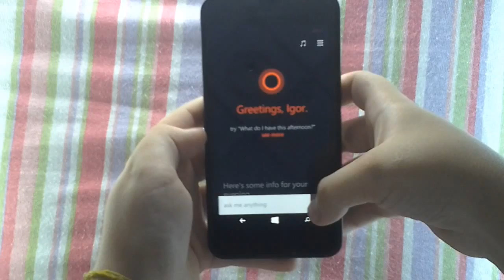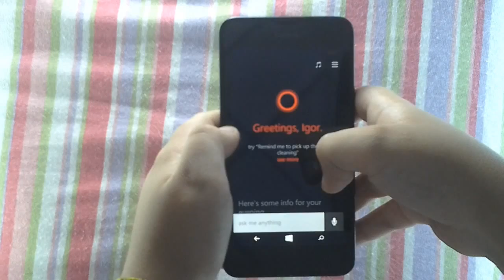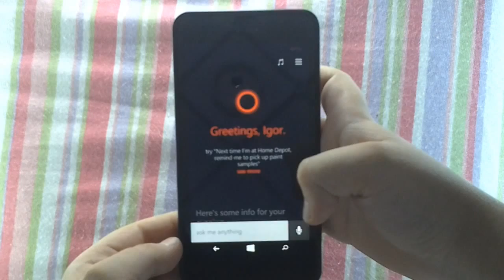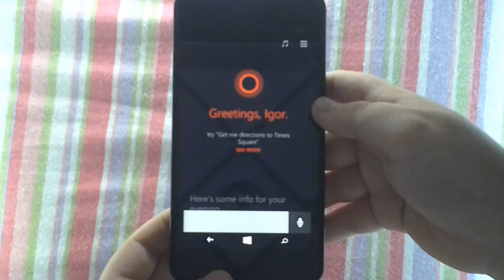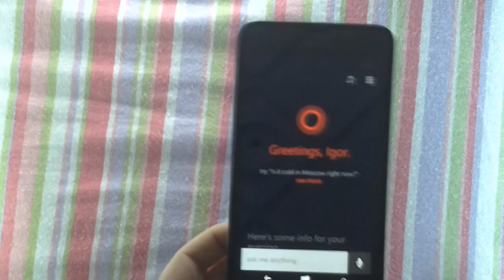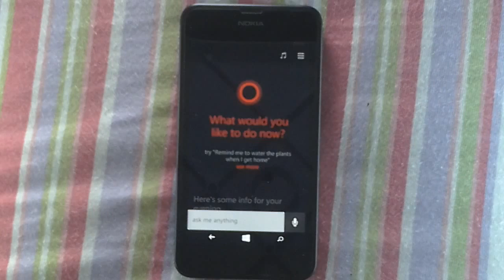Alguns comandos para a Cortana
Neste vídeo irei mostrar pra vocês alguns comandos a mais que vocês podem falar para a Cortana no Windows-Phone 8.1